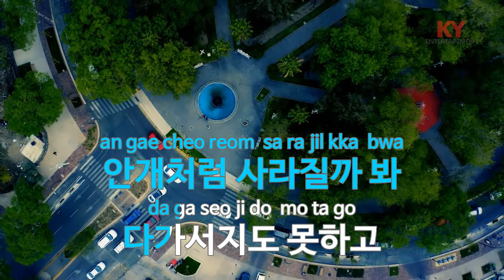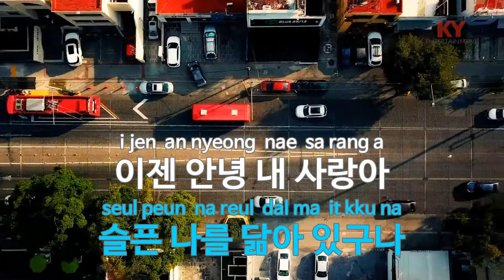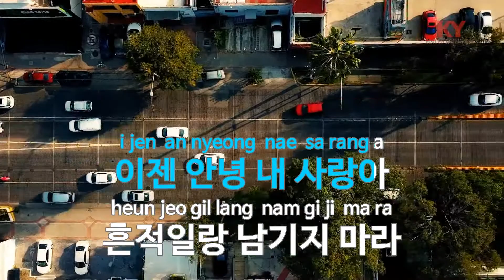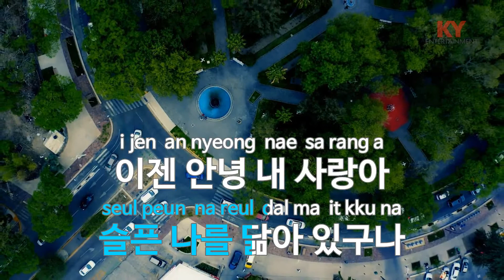[KY ENTERTAINMENT] 여울 - 박세영 (KY.90223) / KY Karaoke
★ 곡 정보 ★
번호 : 90223
제목 : 여울
가수 : 박세영
작사 : 이형주
작곡 : 김상겸

Copyrightⓒkeumyoung